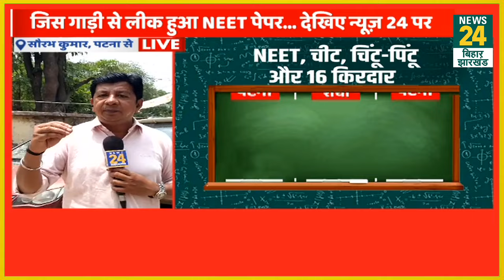Neet Paper Scam: जिस गाड़ी से हुआ NEET पेपर लीक पता चल गया..पटना से Exclsuive रिपोर्ट | News24 bihar